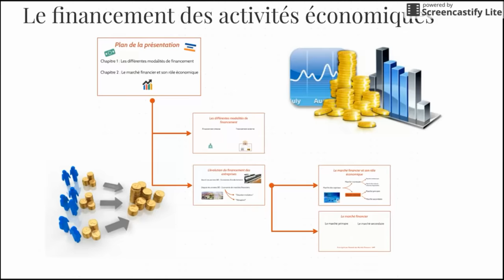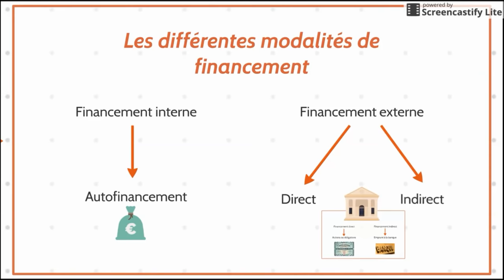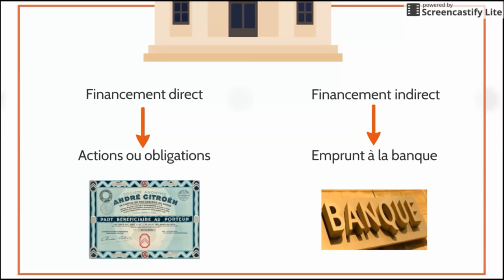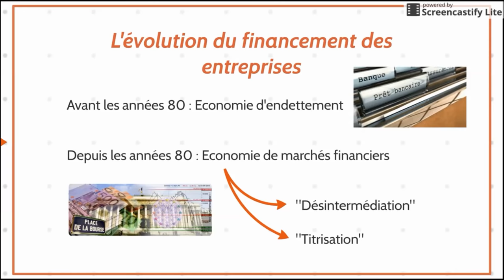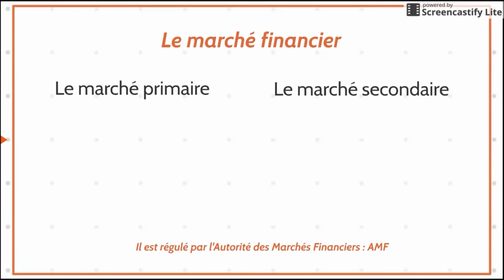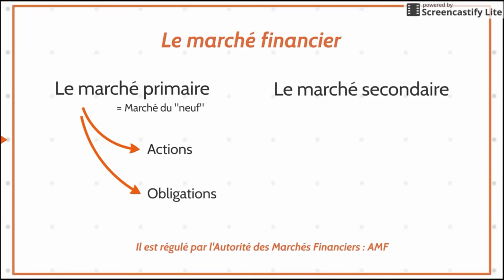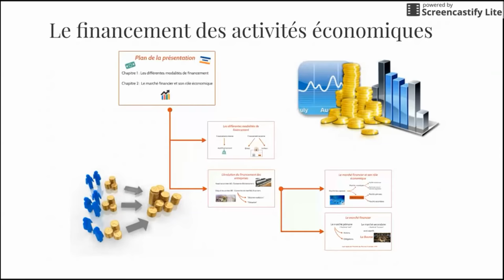BTS Economie - Th4 Chap1 et 2 : Financement des activités et marché financier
Cours d'économie de BTS 2ème année. Commentaire du cours donné aux étudiants. Ressource de classe inversée.